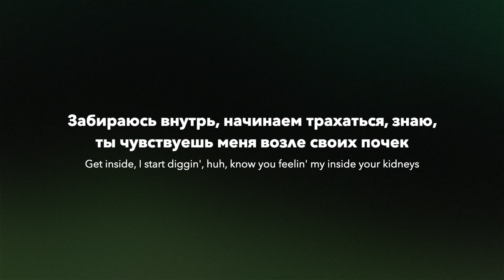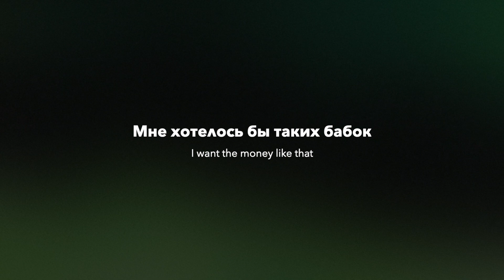NBA Youngboy ft. Yeat - I Don’t Text Back (rus sub; перевод на русский)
“I Don’t Text Back” - первое сотрудничество между исполнителями Yeat and YoungBoy Never Broke Again.